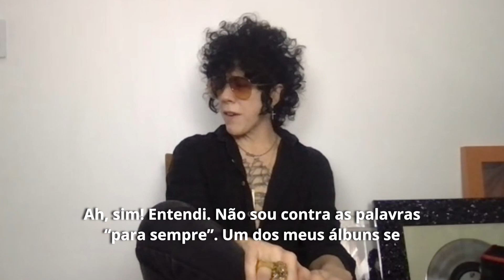LP - Entrevista 89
O Wendell Correa entrevistou a LP, uma das atrações do Lollapalooza Brasil 2022, para falar sobre o novo álbum "Churches" e outras curiosidades, confere ai!

Entrevista: Wendell Correia
Edição: Henry Kochi, Dominique Neves e Giovanna Camargo
Direção Geral: Junior Camargo
Coordenação: Yuri Danka